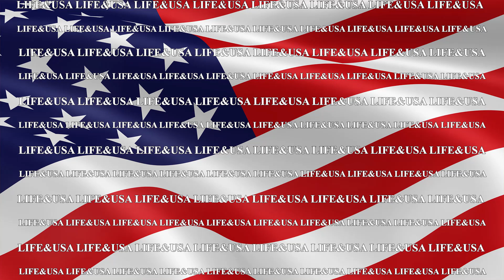W Ameryce wcale nie jest łatwiej | Nareszcie. Dostaliśmy pozwolenie | Życie w Kalifornii | Life&USA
Po 3 latach nareszcie udało się dostać pozwolenie od HOA.

Kliknij dzwonek powiadomień, aby otrzymywać powiadomienia o przyszłych filmach.